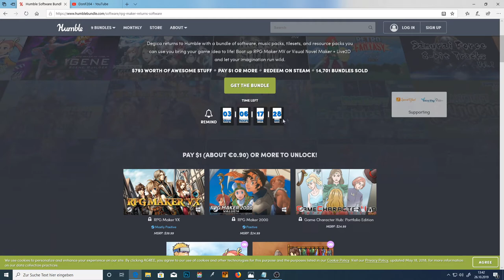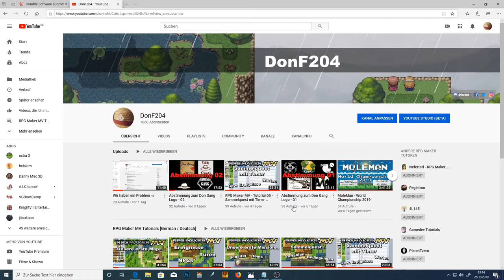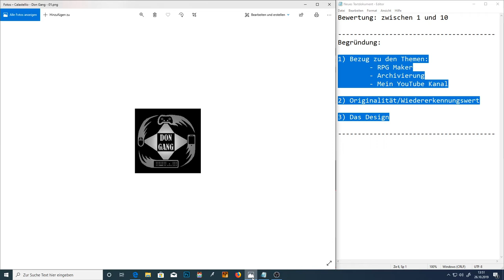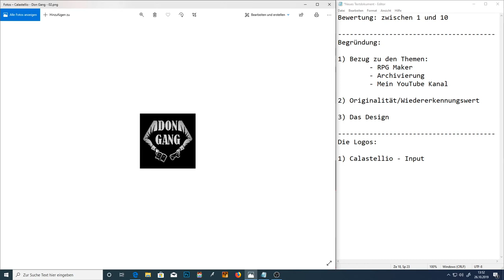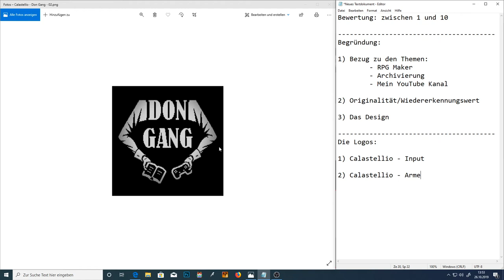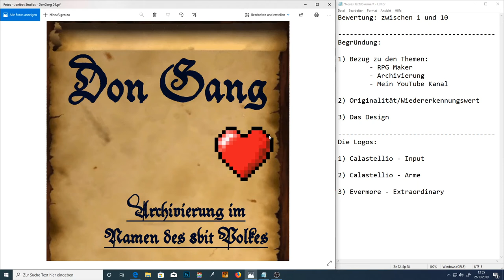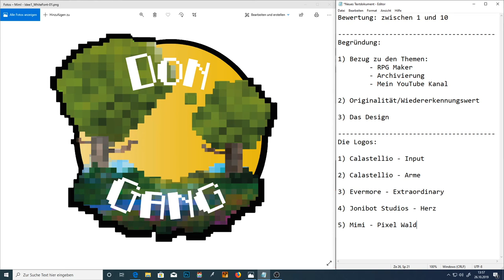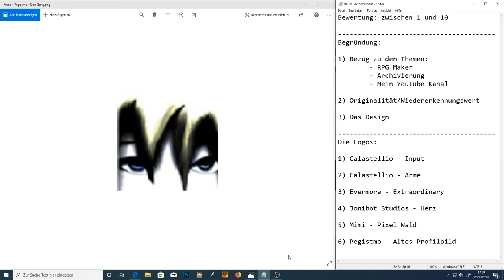Finale Abstimmung zum Don Gang Logo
Die finale Don Gang Logo Abstimmung.
Seht euch das Video an und Bewertet bitte alle(!) verbliebenden Logos. Ich hoffe, dass es so halbwegs sinnvoll gelöst ist.